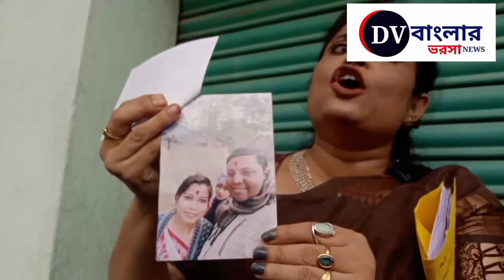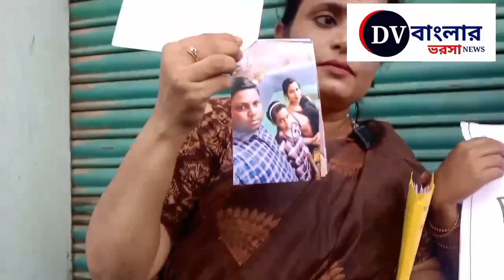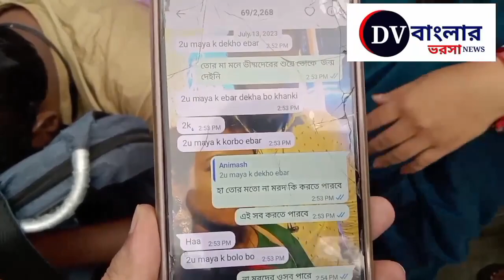D.V news এর ঐকান্তিক প্রচেষ্টায় সার্বিক সামাজিক দিক নির্ণায়ক সামাজিক প্রতিবেদন 🙏